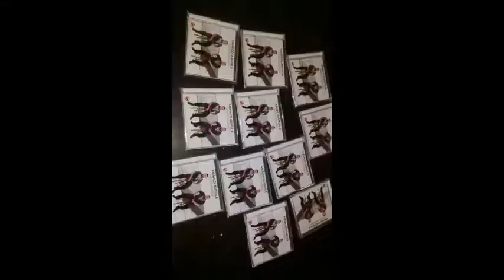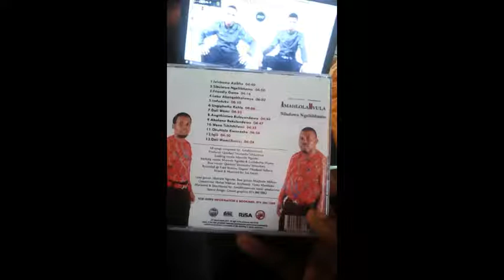Amahlola Mvula - Sinulawa ngesibhamu 2017 Album - i friendly game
if ufisa ukuthola i CD XHUMANA NALEZI NOMBOLO
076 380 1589 or 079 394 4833